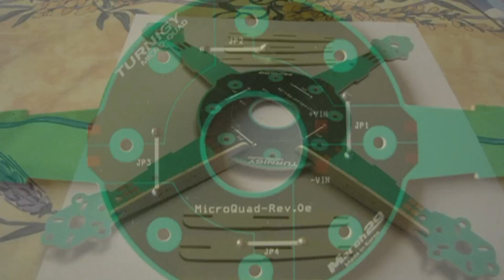Micro-Quadri montage kit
montage et 1er vol de mon micro-quadri Turnigy petit quadri de 25 cm qui vol très bien
filmé avec une mini caméra hd 1080 p et vol en duo avec mon ami Stéphane le 7 Mai 2012
le kit et top à monter et c'est micro petit ! hiiii ! Nanard